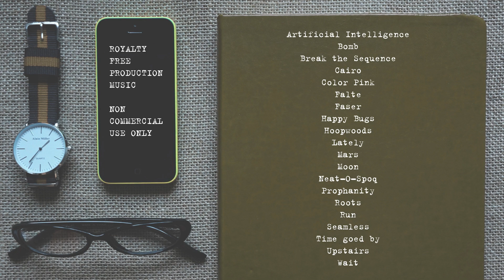Royalty Free Production Music